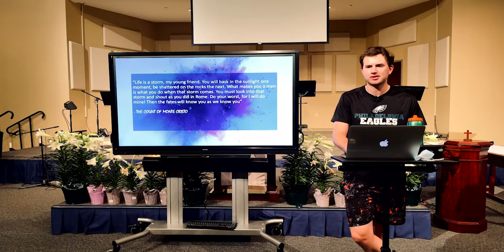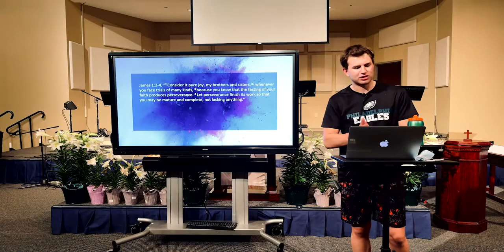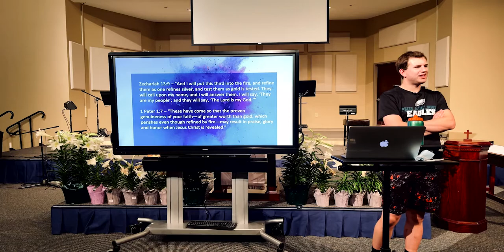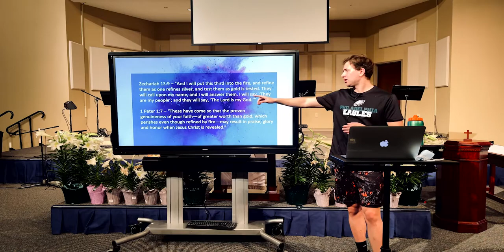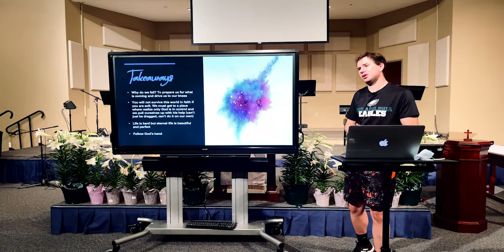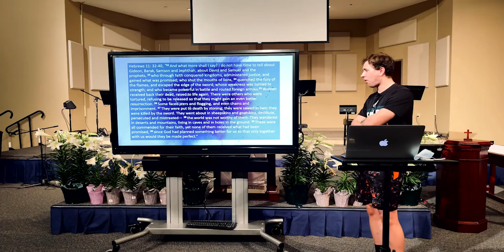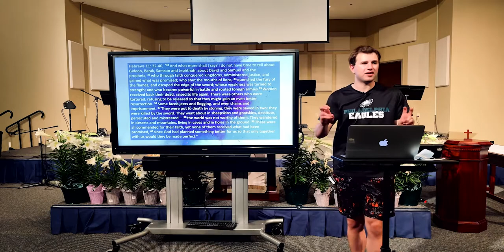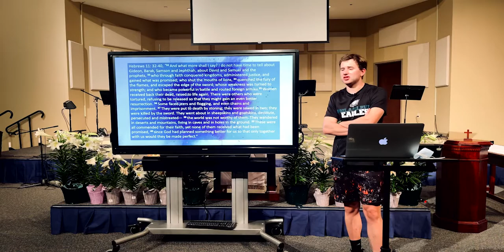Perseverance and the Purpose of Trials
(Zechariah 13:9, Hebrews 11, James 1:2-4)